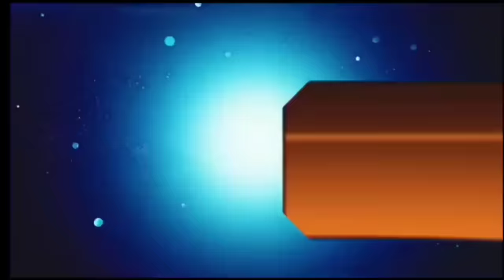आज 09 अक्टूबर 2024 झारखंड की ताजा खबर ।। Today Jharkhand News, Jharkhand Breaking News Hemant Soren